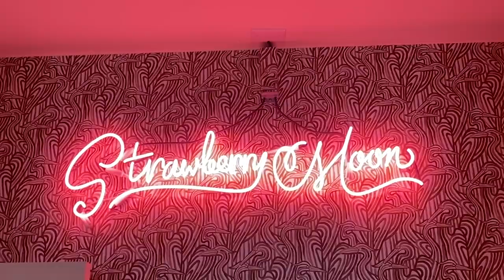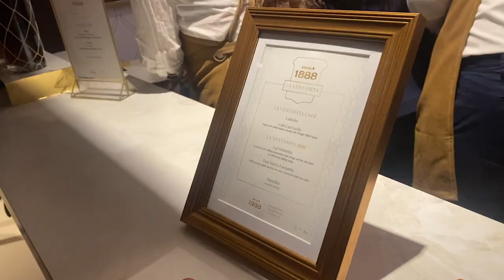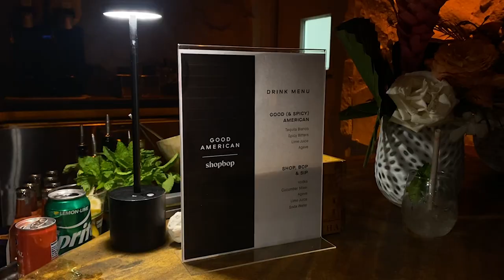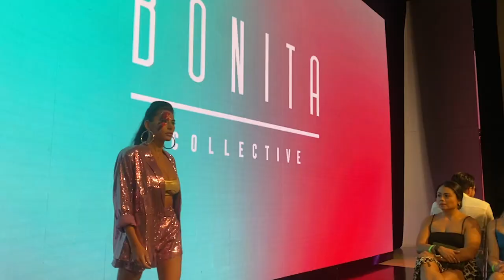Miami Swim Week Vlog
Enjoy the vloggie xx